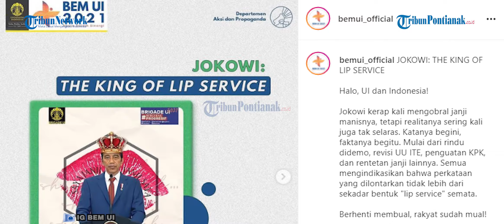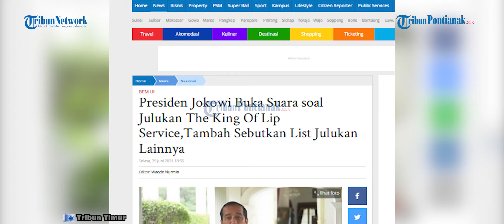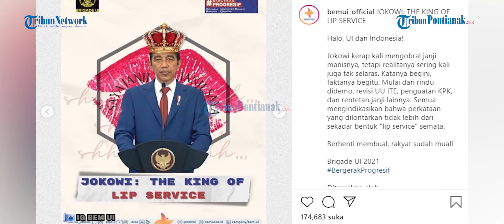Jokowi Buka Suara soal Unggahan BEM UI 'The King of Lip Service'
Presiden Jokowi buka suara soal unggahan dari BEM UI yang menyebutkan Jokowi adalah The King Of Lip Service
Kritikan dari mahasiswa tersebut diunggah di akun IG BEM UI pada Sabtu 26 Juni 2021
Menanggapi kritikan itu, Jokowi terlihat santai dan sesekali tersenyum, tak ada ekspresi kemarahan di wajah Jokowi, saat ditanya pers di Istana Kepresidenan RI Jakarta, Selasa 29 Juni 2021